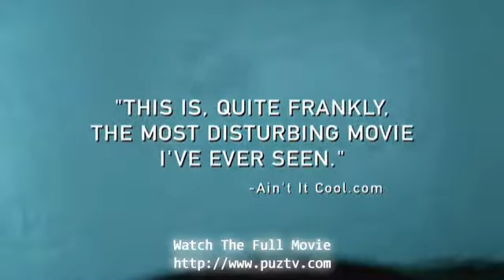Downloading Nancy Trailer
- When Albert Stockwell comes home from work one day, he finds a note from his wife of 15 years, Nancy, saying she has gone to see friends. After waiting several days, Albert realizes that his wife is missing. Nancy has met her salvation on the Internet in the form of Louis Farley. Nancy and Louis, both wounded souls, take comfort in one another through e-mail, pictures, and promises of perverse sexual encounters. Nancy has finally found the one and only thing that can liberate her from the pain in her life. While she pursues the freedom that she feels will only come with ultimate liberation, Albert is left to put the pieces together and try to salvage what is left.